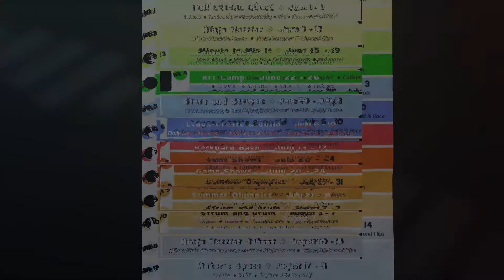Summer Day Camp Photo Book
Spearfish Sports Academy Summer Day Camp